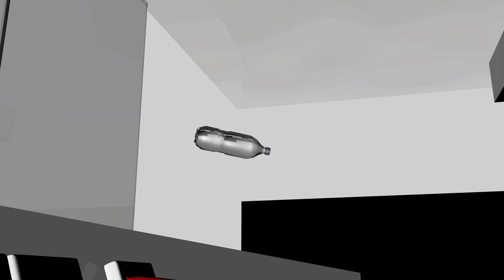Jimmy The Boss | RaNdOm ThInGS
Don't be like Jimmy,